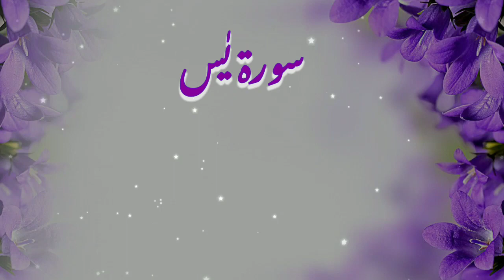Sabse Sundar Quran Tilawat 💐 Quran ki Tilawat ✨ Achhi Tilawat 🌲 Tilawat Quran Best Video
In the realm of the Holy Quran, lies a Surah of profound significance - Surah Yaseen. It holds a spiritual depth that unravels divine messages, guiding individuals towards a path of enlightenment. This Surah is not just another chapter in the Quran, but a key that unlocks hidden treasures of wisdom and tranquility.

Surah Yaseen begins with a profound oath, a proclamation that the Quran is indeed a divine revelation. Its verses are filled with deep insights and lessons for those willing to ponder. It encompasses the beauty of creation, the inevitability of fate, and the mercy of the Almighty towards His creation.

One of the extraordinary aspects of Surah Yaseen is its ability to console troubled hearts. It holds a soothing balm for those burdened by grief, loss, or distress. Each verse possesses a unique power to provide solace and healing, offering comfort during times of adversity.

Additionally, Surah Yaseen imparts valuable lessons on the transient nature of worldly possessions. It teaches us to prioritize our focus on matters of eternal significance, rather than being consumed by the materialistic pursuit. Through this Surah, we are reminded of the true purpose of our existence and the importance of seeking spiritual fulfillment.

Surah Yaseen is a potent source of supplication. It encourages believers to turn to Allah, seeking His mercy and forgiveness. Within its verses, we find powerful prayers that can be recited during times of anguish, seeking divine intervention and guidance.

In conclusion, Surah Yaseen is a treasure trove of divine messages, offering solace, enlightenment, and spiritual depth. It guides us towards the eternal truths and grants us a glimpse of the infinite mercy of Allah. Let us embrace the wisdom of Surah Yaseen and immerse ourselves in its profound teachings.